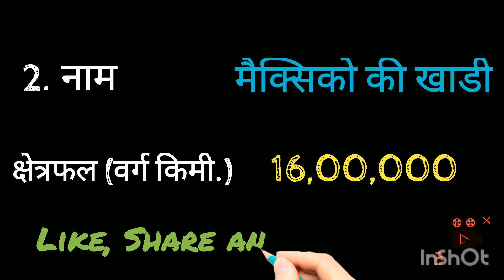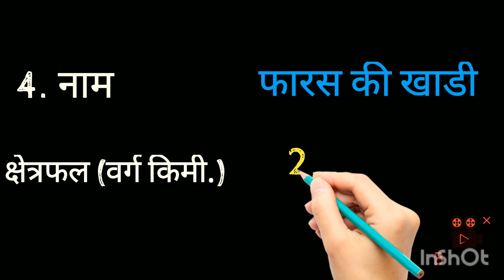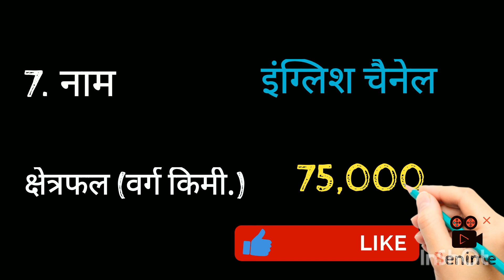विश्व की प्रमुख खाडिया//Vishwa ki pramukh Khadiyan//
Vishwa ka bhugol
Vishwa ki mukhya khadiya
World main gulf
world main khadi